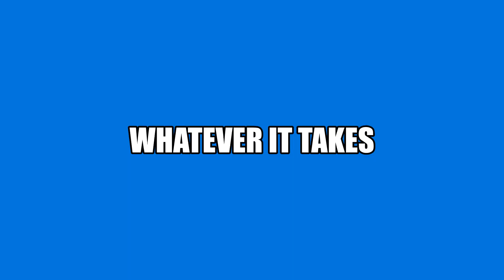Captain America| Comic Art | Classic old school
Another comic art of Captain America from Marvel comics.
Material used
0.6 micro black colour pen
Black gel pen
Black color Brush pen
A4 size sketchbook
Music used
I love you baby by Surf Mesa feat.Emilee